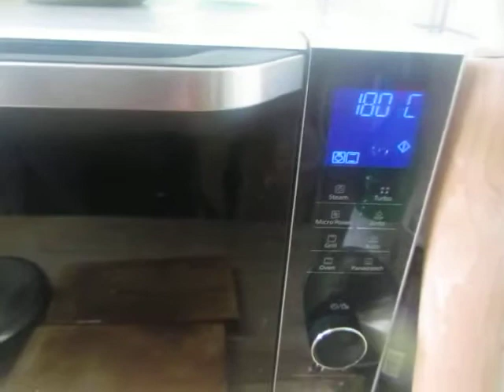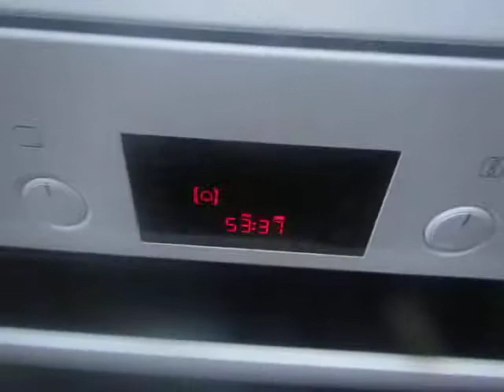cooking for women and eggs; 283